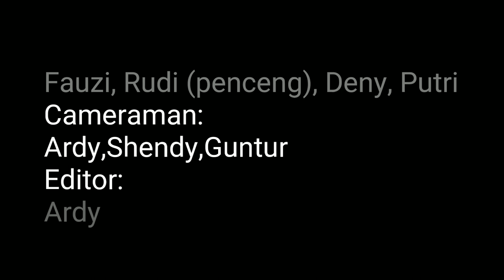Gara - Gara C0r0n4 | Anthung The Series Eps. 1